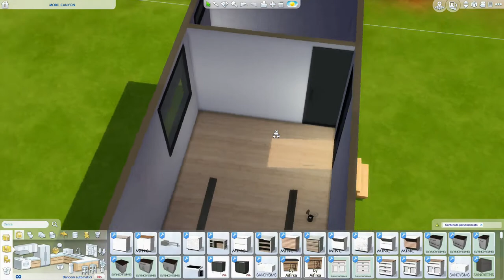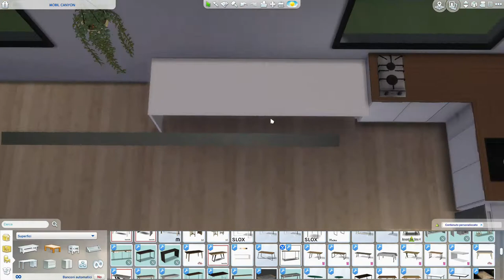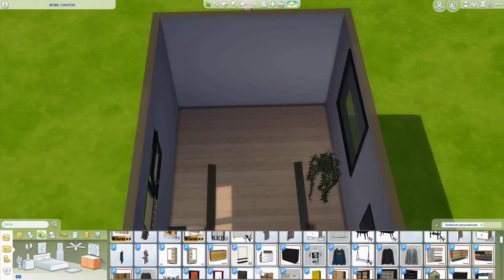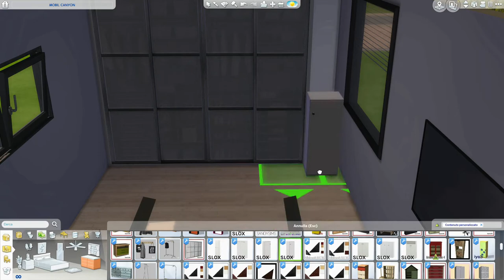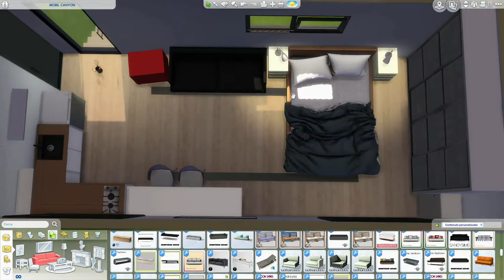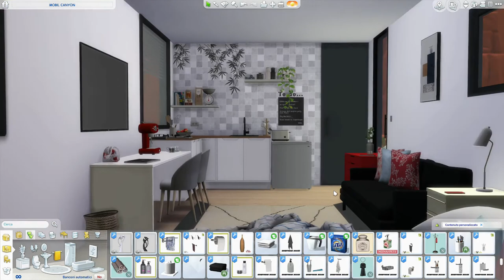The Sims 4 | Mobil Canyon | Speed Build + Download Link